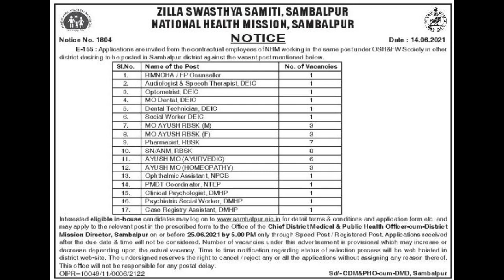National Health Mission Recruitment, Odisha 2021 ll NHM ODISHA JOBS